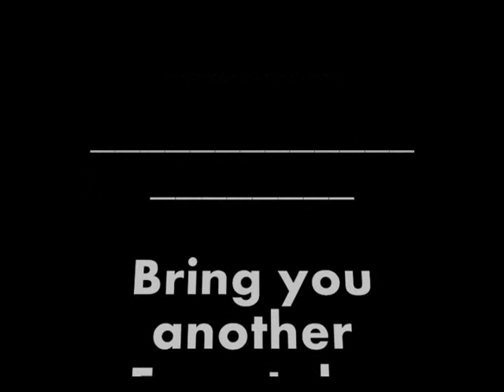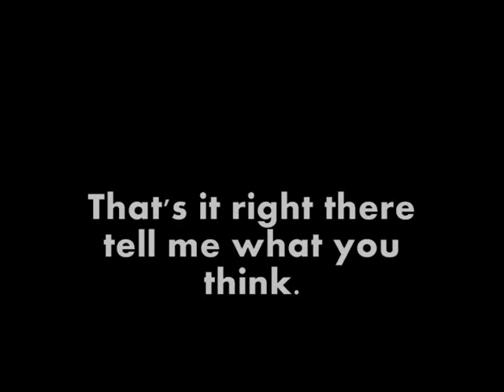Manicly Twisted- FreeStyle [2010]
Manicly Twisted [aka] Twisted

We are looking for people on our Forums.

Come support by the way.